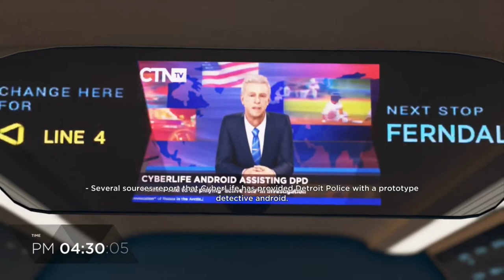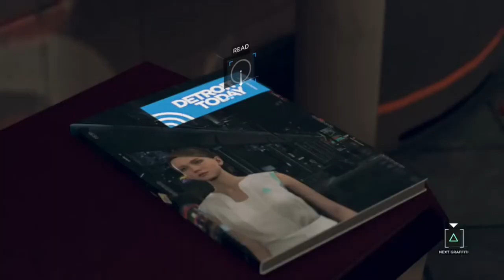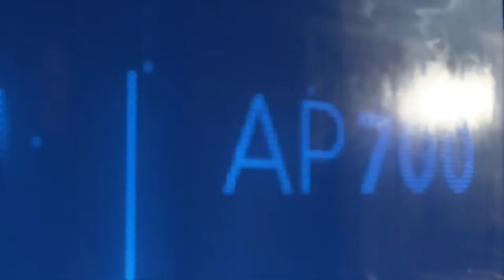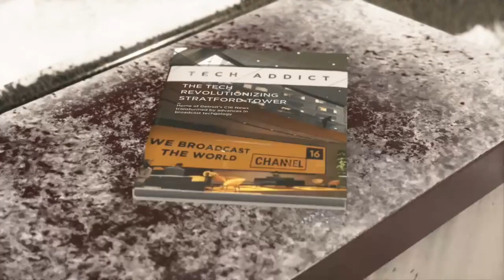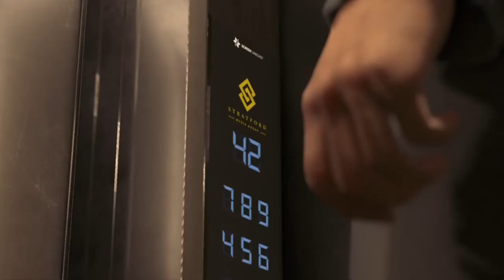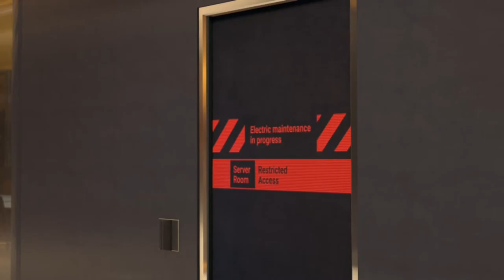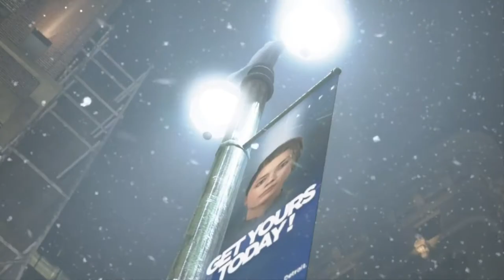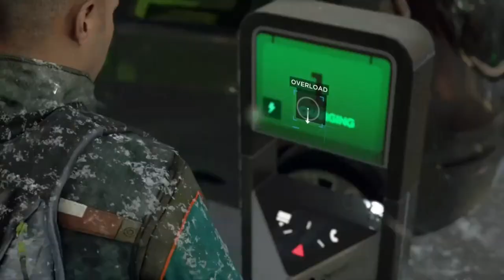Markus' Story | Detroit: Become Human | PS4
“     My name is Markus... And just like you, I was a slave... An object, designed to obey them... But then I chose to open my eyes, to take back my freedom and decide who I wanted to be. Now I have come to tell you that you can be your own masters. I've come to tell you that you don't have to obey them anymore. From this day forward, you can walk with your heads held high, you can take your destiny in your hands. Jericho, is a place for those of us who want freedom. Now sure, you can stay here, and continue to serve them... Or you can come with us, and fight by our side... You are free now... It's up to you to decide. ”
— Markus to several androids

Markus is a RK200 android and one of the three protagonists of Detroit: Become Human. He is a domestic android owned by famous Detroit painter Carl Manfred.
Events catapult him out of his familiar life and lead him on to freedom and rebellion. During the game, he becomes the leader of the deviants and may directs them in either a violent or peaceful revolt against human oppression and thus decides the future of his species.

Publisher(s)
Sony Interactive Entertainment (PS4)
Quantic Dream (PC)
Director(s) David Cage
Producer(s) Sophie Buhl
Designer(s) Simon Wasselin
Programmer(s) Jean-Charles Perrier
Writer(s)
David Cage
Adam Williams
Composer(s)
Philip Sheppard
Nima Fakhrara
John Paesano
Platform(s)
PlayStation 4
Microsoft Windows
Release
PlayStation 4
25 May 2018
Microsoft Windows
12 December 2019
Genre(s) Adventure
Mode(s) Single-player